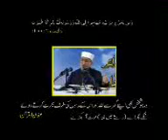Amal kee nisbat aur ibadat kee nisbat Rasool ke taraf kurnay ka faraq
Islam Deen Bidda Biddat